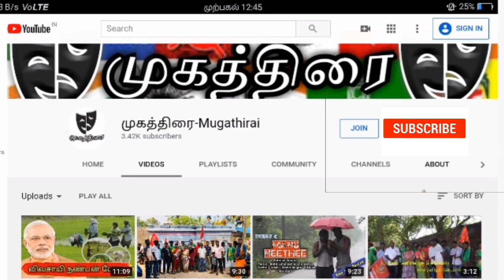நெல்லைத் தமிழில் ஒரு முயற்சி |ஸ்டாலினின் 30 நாள் சாதனை | news about 30 days achievements of Stalin